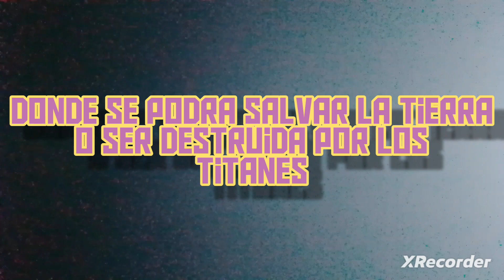Godzilla: dominio de monstruos. Trailer 1 proximamente en YT